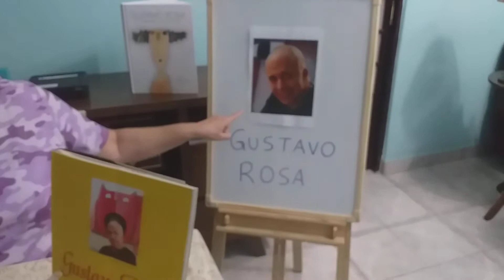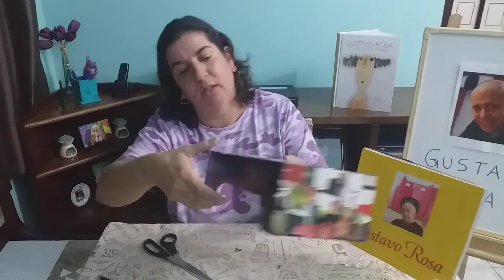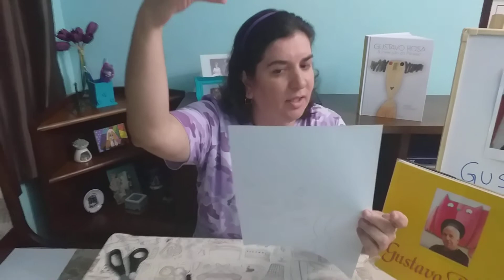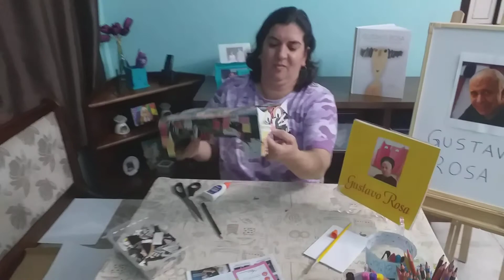Aula de Artes: Confecção de Escultura (Gato)de Gustavo Rosa em Libras.